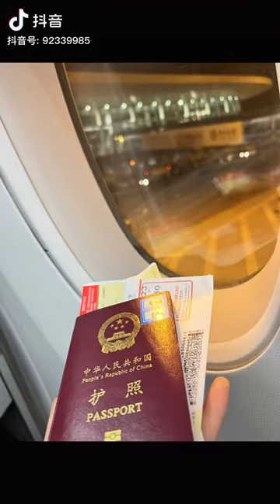🏐China's star setter Yao Di on her way to Italy: “My birthday wish finally come true."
🏐"It's been five years, and my birthday wish finally come true."
-China's star setter Yao Di on her way to Italy.

The Tianjin native will join Lega Volley Femminile side Savino Del Bene Volley Scandicci, rejoining Zhu Ting in the European league.